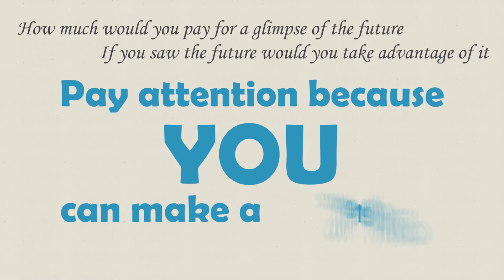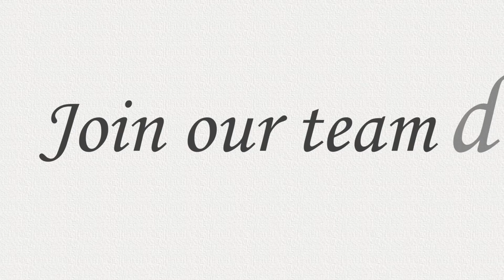Oilganic world, Business oportunity video